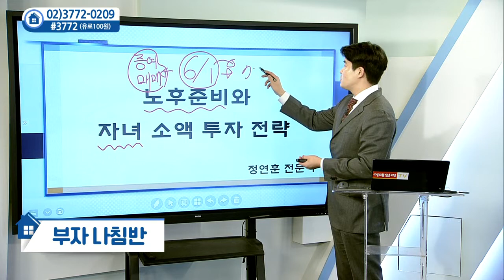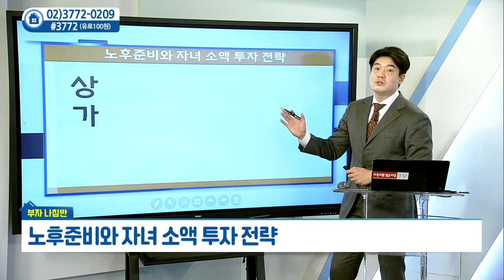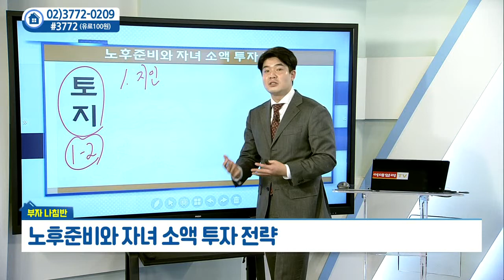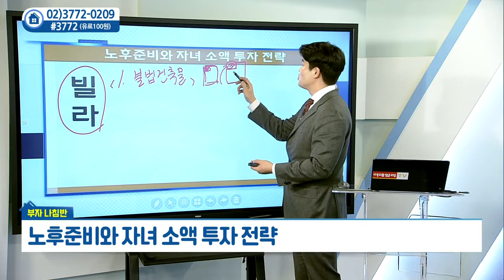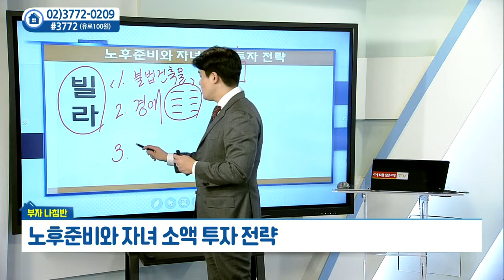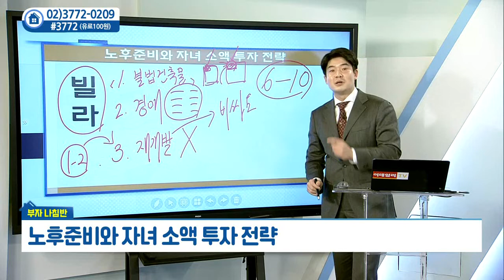노후 준비와 자녀 소액 투자 전략_정연훈의 부자나침반 (20211112)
노후 준비와 자녀 소액 투자 전략